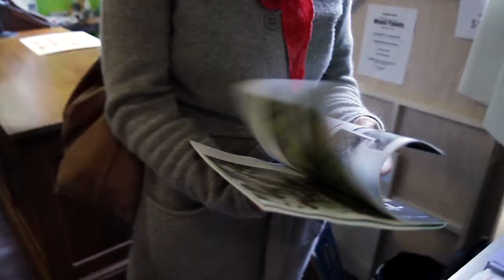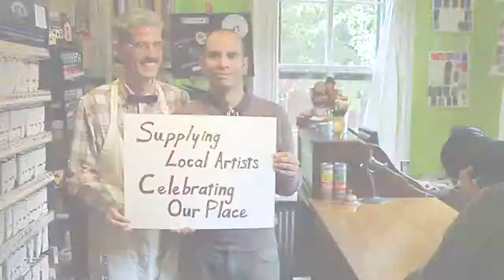Go Local - Newburgh Art Supply